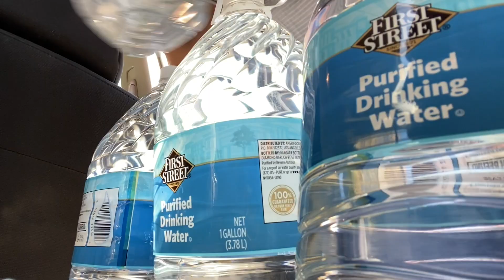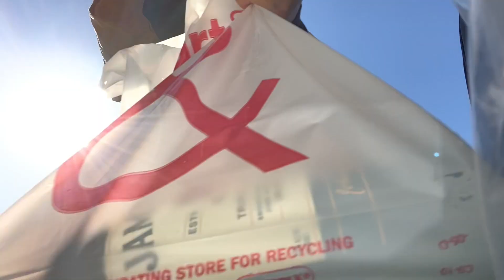My Morning Routine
This is how I start my day! I hope you enjoyed! we are so happy to be back :)